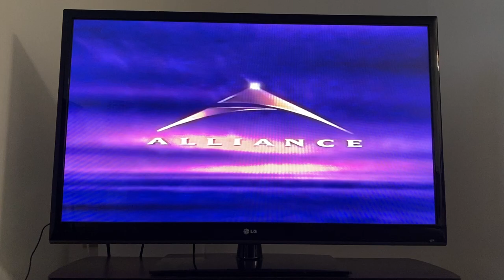Alliance Logo (1995) *Short Variant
Taken from the Canadian Release of Gordy 1995 VHS.